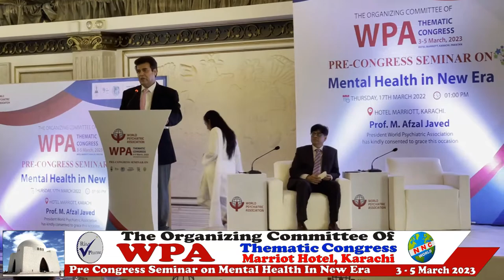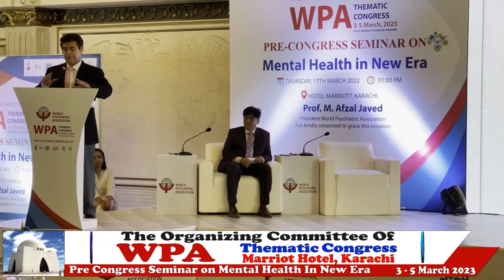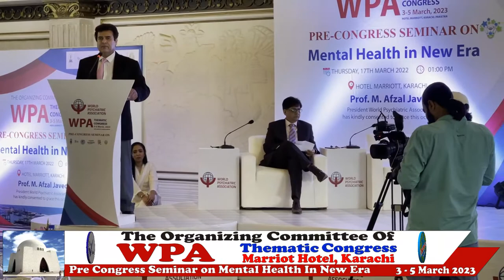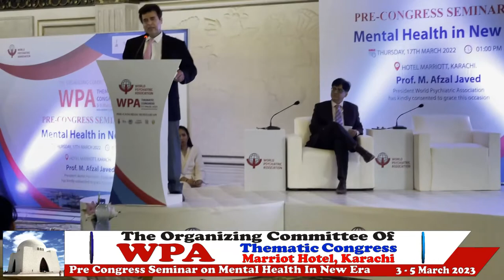Prof Dr Wajid Ali Akhunzada | WPA Thematic Congress |Pre Congress Seminar "Mental Health In New Era"